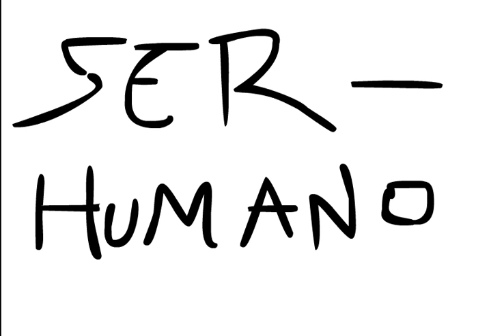SER-HUMANO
1er capítulo "El Perro"